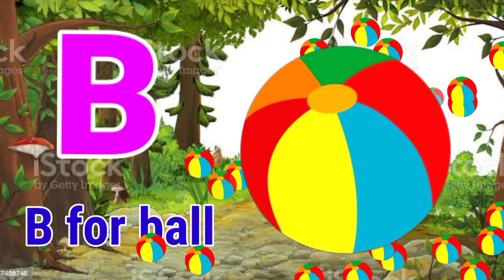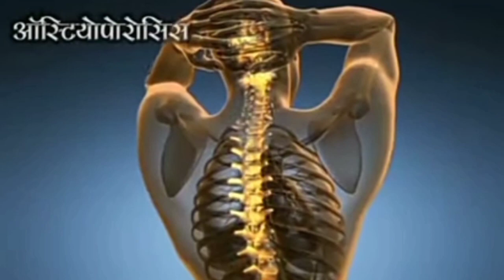अ से अनार | a for apple | abcd | phonics song | a for apple b for ball c for cat | 51M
abcdefg
abcd cartoon
alphabet songs
nursery rhymes
english alphabet
abcd rhymes
abcd alphabet
abcd
a for apple song
abcd

@Onling kids Classes
@Naima study

abcdefg
abcd varnamala
english varnamala
english alphabet

एबीसीडी
वर्णमाला